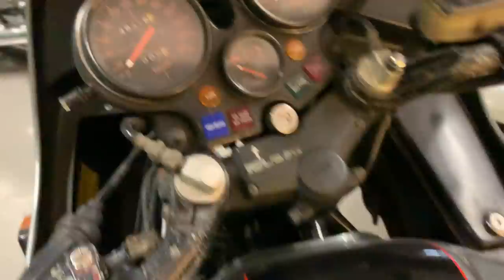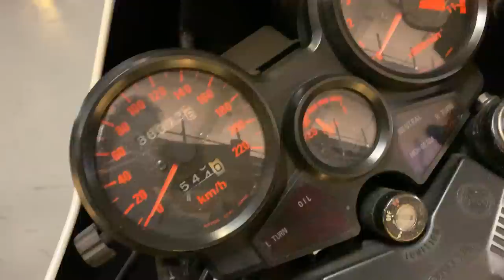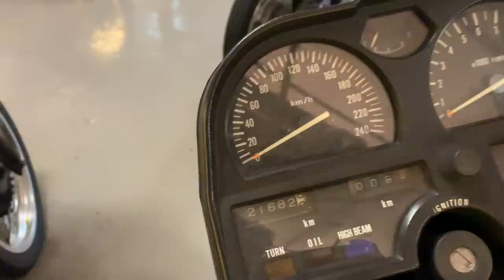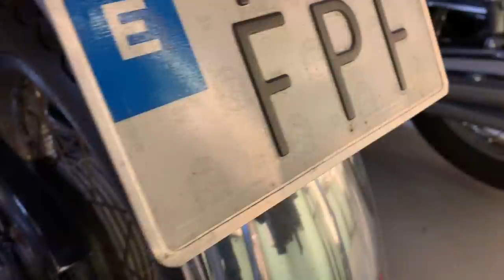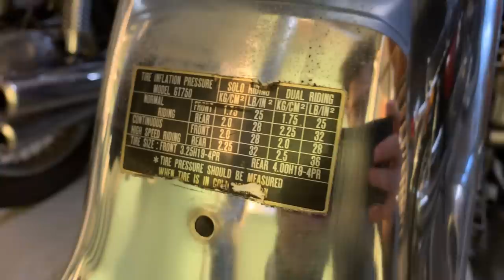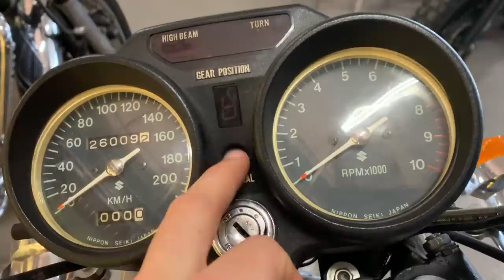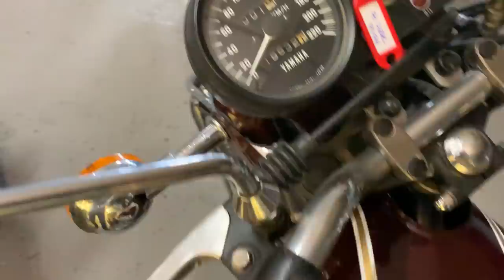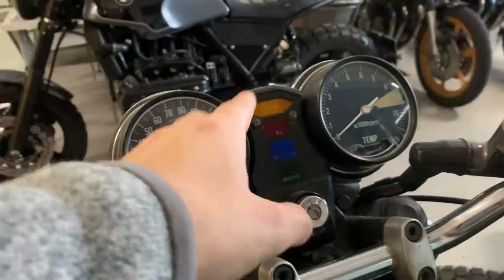ESPECIAL 2018 - Colección Privada de Cafe Racer SSpirit - Motos NO a la Venta (2da Parte)